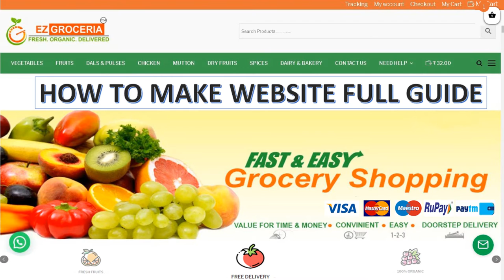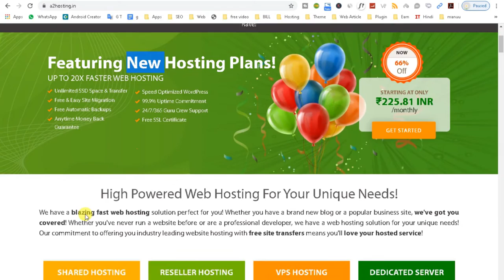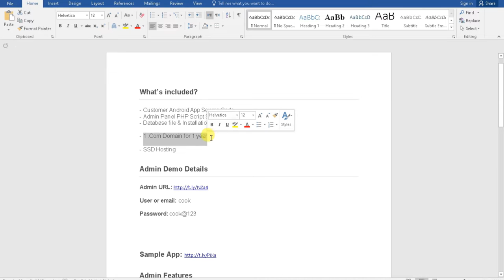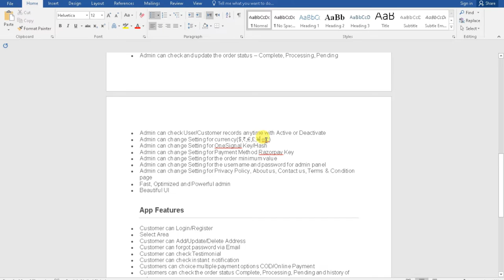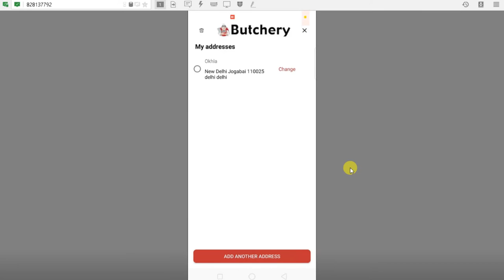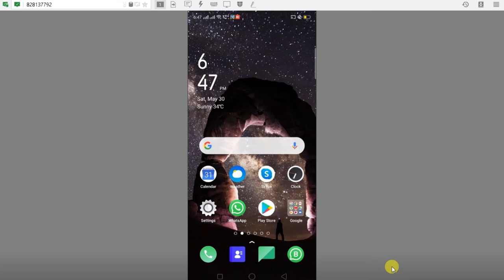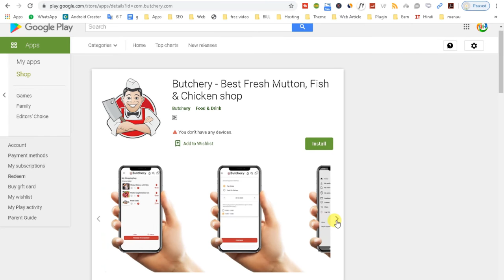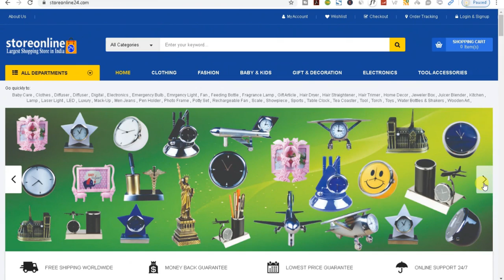How to Start Your own Grocery Store with Mobile App | Kirana Store | Meat shop | Super Market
In this you can know about Grocery App Reviews that hot to start, What will be cost, what's Features etc that details bellow:

What’s included?
- Customer Android App Source Code
- Admin Panel PHP Script Source Code
- Database file & Installation Documentation
- 1 .Com Domain for 1 year
- SSD Hosting
- 150+ Products  (free veg+ fruits + fish + meat + chicken )
Admin Demo Details
Password: cook@123

Admin Features
• Admin can see the total number of Registered users, Total Order, Total Product, Total Category, Total Deactivate User, Total Testimonial, Total Sale
• Admin can create unlimited Categories
• Admin can create unlimited Banner
• Admin can create unlimited Testimonial
• Admin can add/upload/delete Products
• Admin can create unlimited notification template and add/upload/delete template
• Admin can managed Notification
• Admin can managed Most Popular Product
• Admin can send Notification once product added
• Admin can check and update the order status – Complete, Processing, Pending
• Admin can check User/Customer records anytime with Active or Deactivate
• Admin can change Setting for currency($,₹,€,£,¥ etc)
• Admin can change Setting for OneSignal Key/Hash
• Admin can change Setting for Payment Method Razorpay Key
• Admin can change Setting for the order minimum value
• Admin can change Setting for the username and password for admin panel
• Fast, Optimized and Powerful admin
• Beautiful UI
App Features
• Customer can Login/Register
• Select Area
• Customer can Add/Update/Delete Address
• Customer can forgot password via Email
• Customer can check Testimonial
• Customer can check instant  notification
• Customers can choice multiple payment options COD/Online Payment
• Date
• Time
• Customers can check the order status Complete, Processing, Pending and history of orders

how to start grocery store in canada,
how to start grocery store in mumbai,
how to start a grocery store business in india,
how to start a grocery store business in kerala,
how to start grocery store in philippines,
how to start grocery store in chennai,
how to start grocery store in delhi,
how to start mini grocery store in the philippines